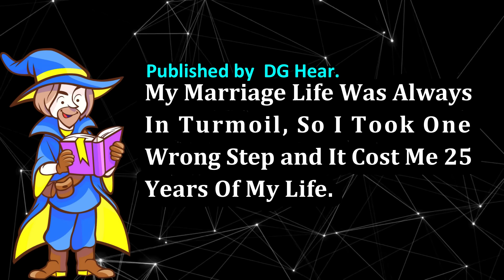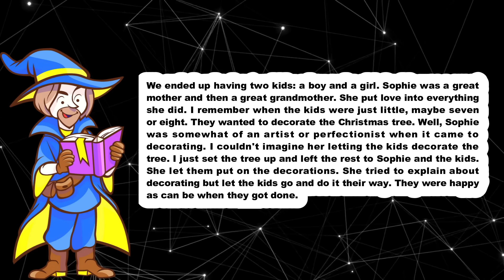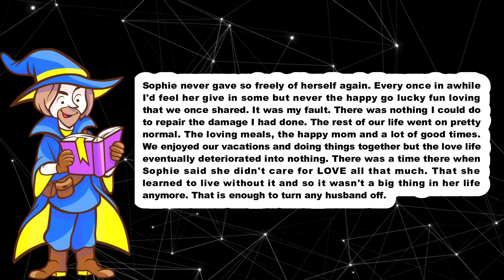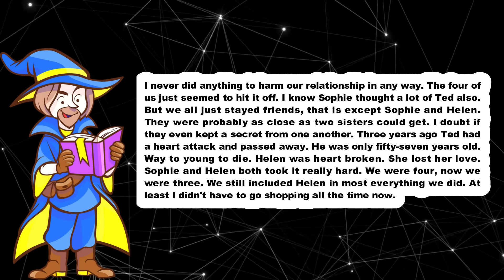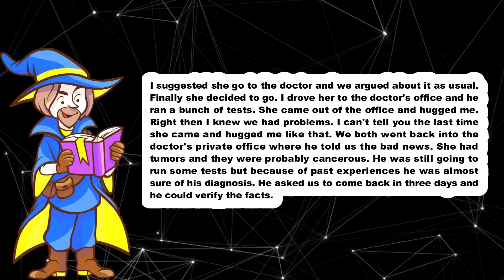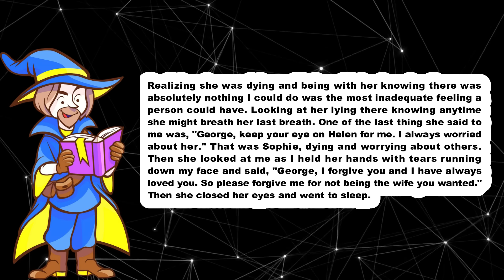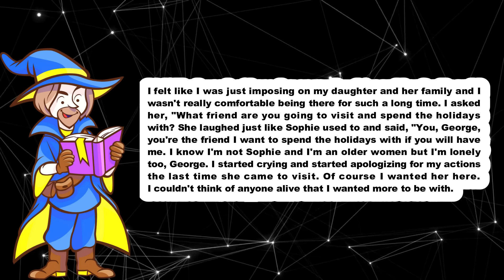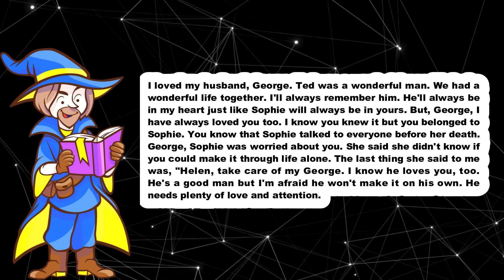My Marriage Life Was Always In Turmoil, So I Took One Wrong Step and It Cost Me 25 Years Of My Life.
TIMESTAMPS:
0:00 Intro.
0:17 Story Start.
2:03 Update.
6:07 Update 1.
9:56 Update 2.
14:50 Final Update.
20:04  Outro.

TITLE : My Marriage Life Was Always In Turmoil, So I Took One Wrong Step and It Cost Me 25 Years Of My Life.

Category: reddit stories ,cheating stories, relationship advice, confessions, revenge and more covering everything from the latest research on time perception to the history of calendars and clocks.

by comment.